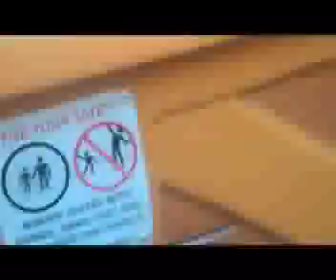Disneyland Day: Big Thunder Mountain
Of all the rides at Disneyland Resort, this is really the ONLY ride I could actually record footage off since it is an outdoor coaster (MOST rides are indoors...sort of). This is by far my FAVORITE ride in the park because i can actually see where I'm going. This is not to say I hate CA Screamin at DCA, but thats another ride in the other park.